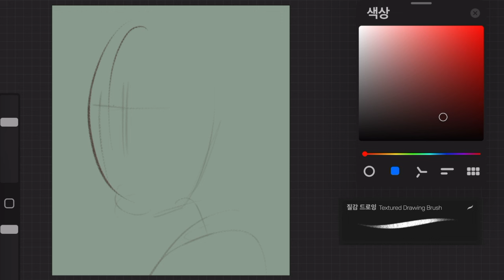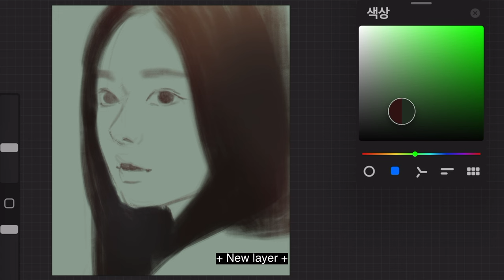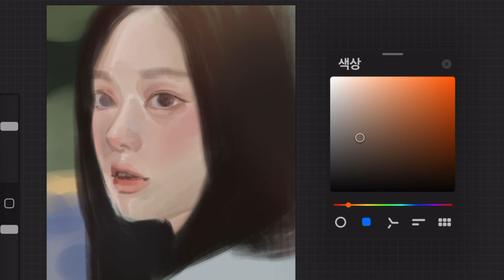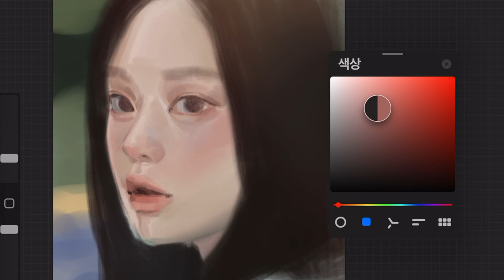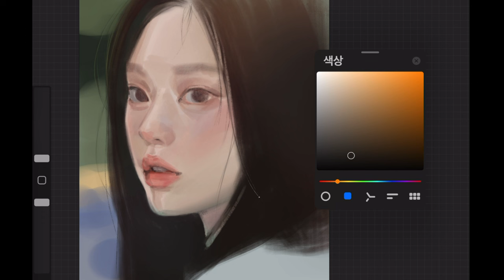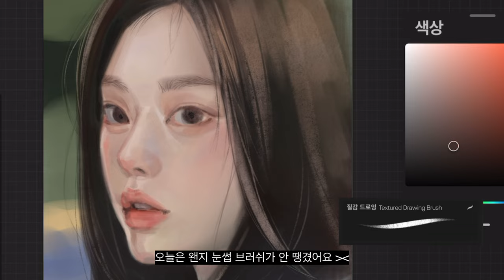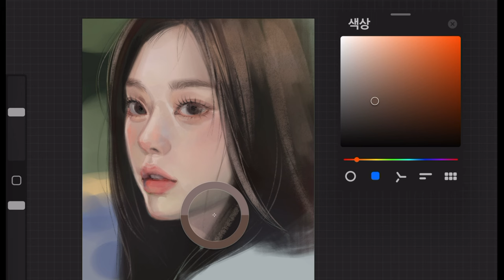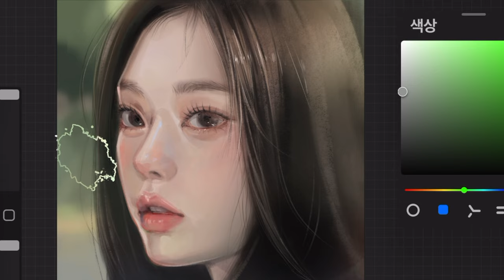반실사 피부 채색 과정 | 해린이 조각하기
iPad / Procreate